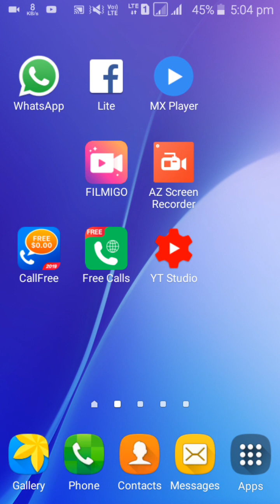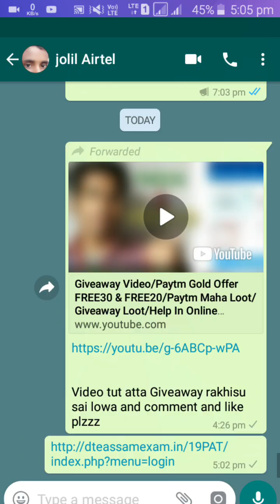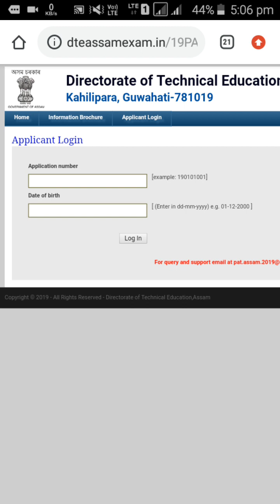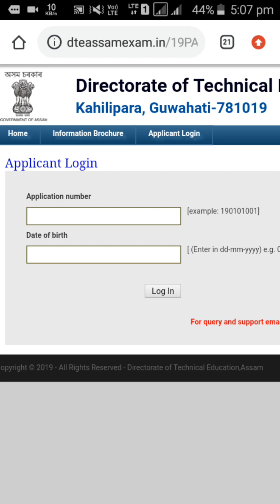How to Download Polytechnic admit card//PAT admit card-2019.পলিটেক্নিক এডমিড কাৰ্ড।